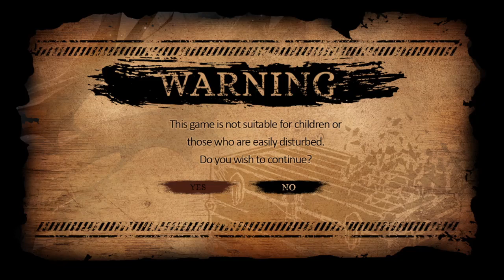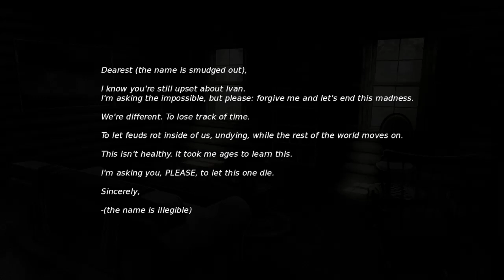Dread Weight: Demo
Playing through the demo of Dread Weight, the sequel to Cooking Companions.